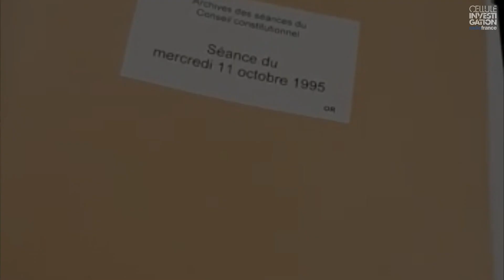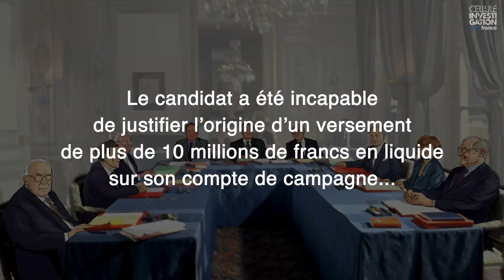Présidentielle 1995 : le Conseil constitutionnel bafoue le droit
Les délibérations de la haute cour montrent comment les conseillers constitutionnels ont validé les comptes de campagne de Jacques Chirac et Édouard Balladur malgré de nombreuses irrégularités.

► Les enquêtes de la cellule investigation de Radio France sur France Inter
diffusées chaque samedi à 13h20, à podcaster, réécouter et lire intégralement